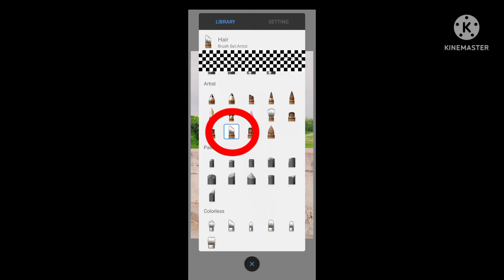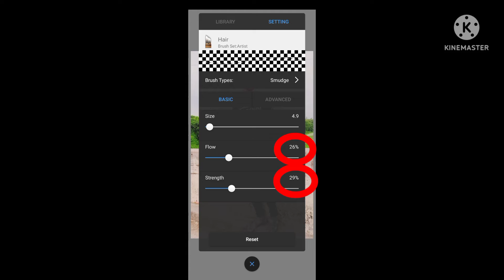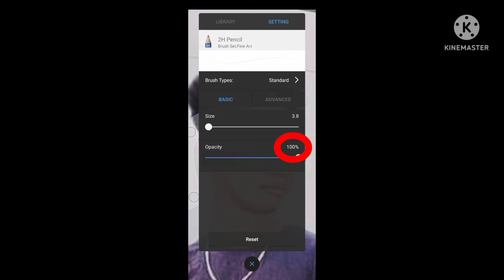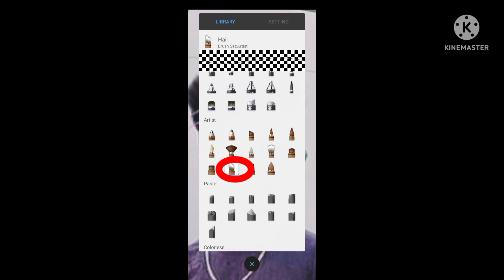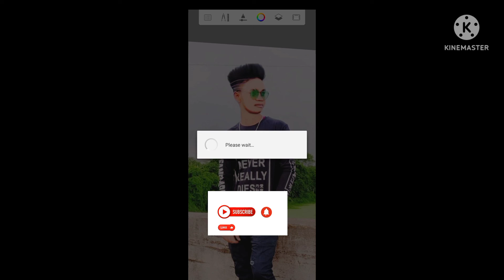photo editing sketchbook face smooth / sketchbook photo editing face smooth kaise kare / photo shoot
Aisa photo edit and video edit k bahut Sare video upload karte ho  so guys Hamara video ko dekhne ke liye  channel ko subscribe and and video ko like  aur Jitna jyada ho sake video ko share kar do

and
aur agar tum mere se photo and video edit  Karbana chahte ho to comment Mein Ek Bar Bolo Ki Main video edit and photo edit karna chahti hun
to mera WhatsApp number discussion box mein de dunga ok